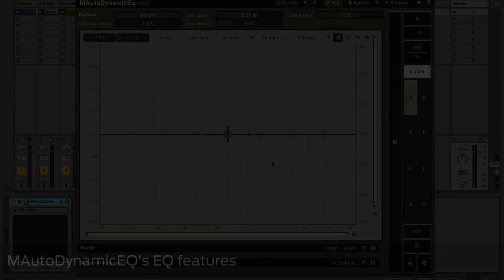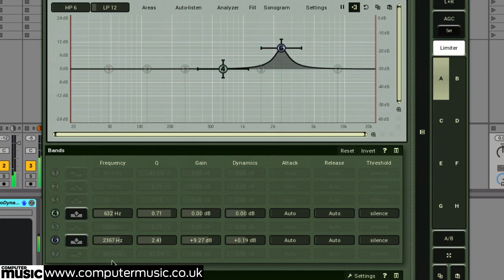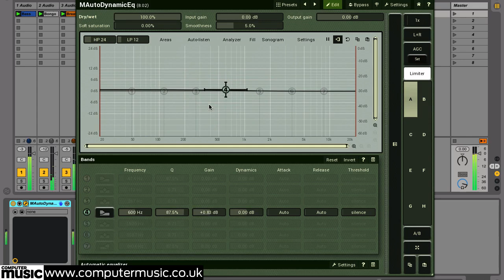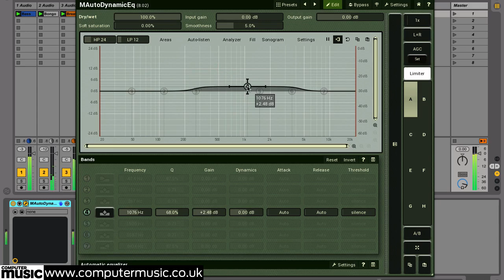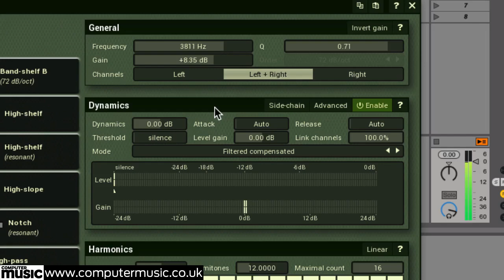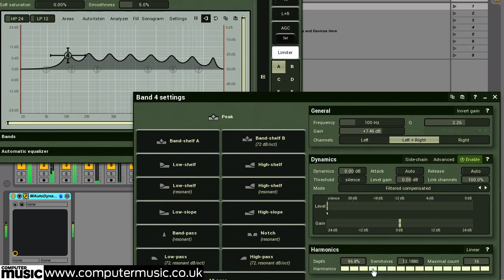EQ filters and features of MAutoDynamicEQ 8 - 2/6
Computer Music magazine gets hands-on with MeldaProduction's fantastic MAutoDynamicEQ 8!